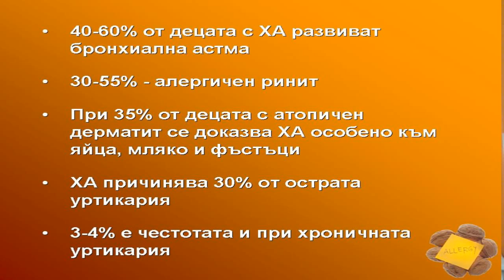В какво се изразява алергията към белтъка на кравето мляко при децата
Онлайн училище за родители - Dechko.bg, ви представя поредната си лекция на тема "В какво се изразява алергията към белтъка на кравето мляко при децата".

В лекцията д-р Стефка Евтимова ще ни разкаже по-подробно в какво се изразява алергията към белтъка на кравето мляко при децата и какво можем да направим, за да им помогнем.